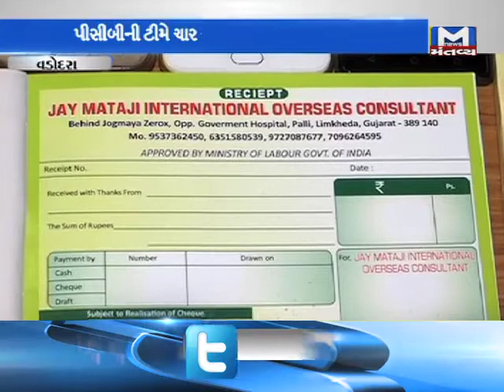vadodara abroad Job temptation Cheated more than 100 youngsters